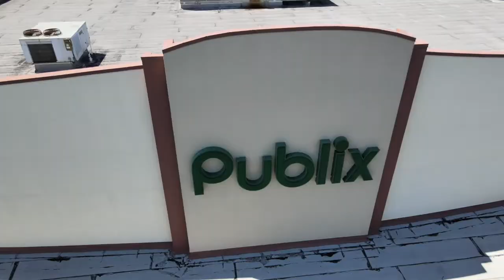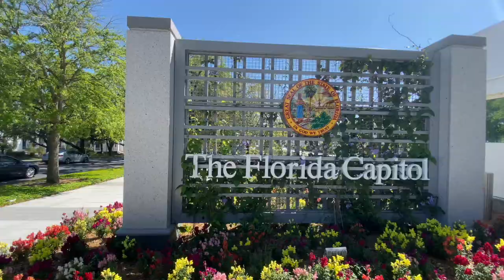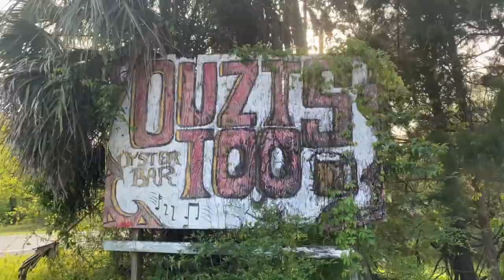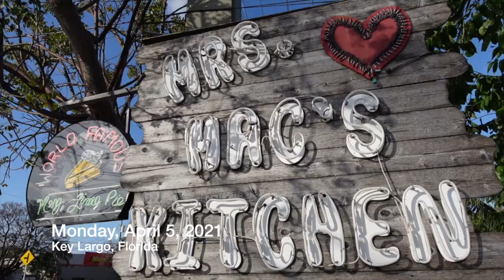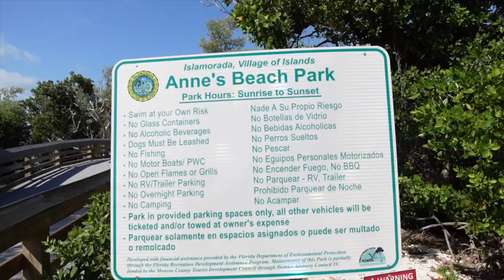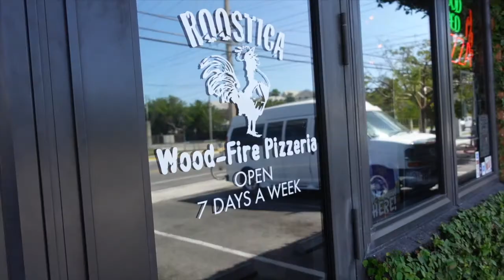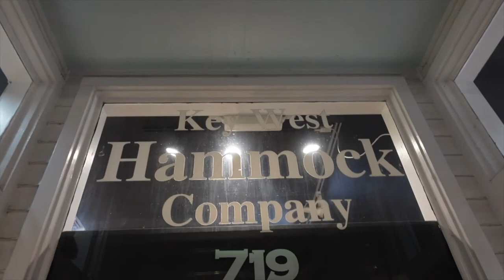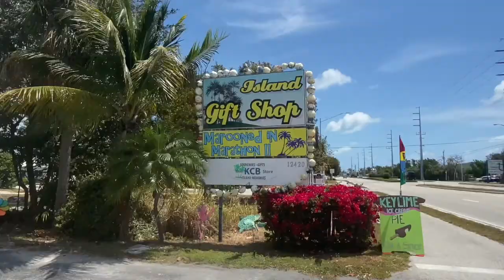5 Day Florida RV Trip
Sign up to be a World Changer, get your Battle of the Gains merchandise and follow us on all social media platforms